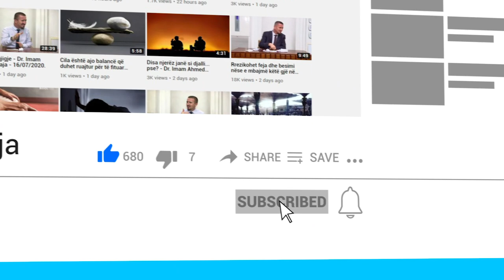Dua të vendos shaminë por vetëm burri më mbështet familja jo, si duhet të veproj?